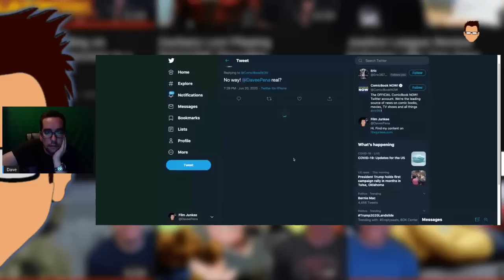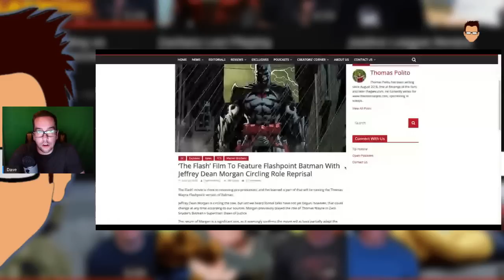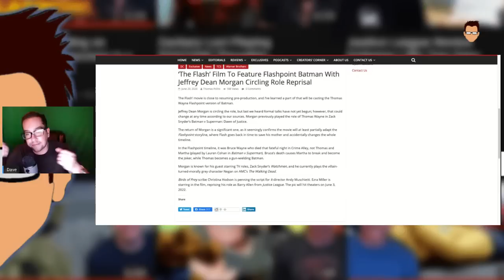Jeffrey Dean Morgan in Talks for Flashpoint Batman